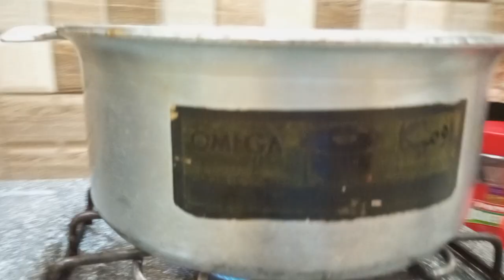Roza 21 || Recipe Of Gheeya Chicken